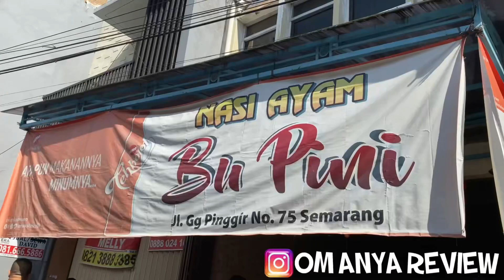NASI AYAM BU PINI SEMARANG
NASI AYAM
BU PINI SEMARANG

Haloo Gaess, kali ini Om Anya Review Kuliner Legend yang terkenal di Semarang nih Gaess namanya Nasi Ayam Bu Pini. Rasa nasi ayamnya enak dan murah jadi ga heran kalo disini selalu ramai pembeli. Yuk Bro n Sist langsung tonton Full Videonya di YouTube Channel “Om Anya Review”
📍Jl. Gang Pinggir No.75 Semarang
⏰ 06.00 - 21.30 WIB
💰Nasi Ayam : Rp. 12.000,-
     Sate-Sate’an : Rp. 4.000,-